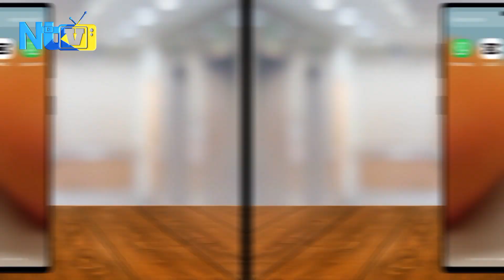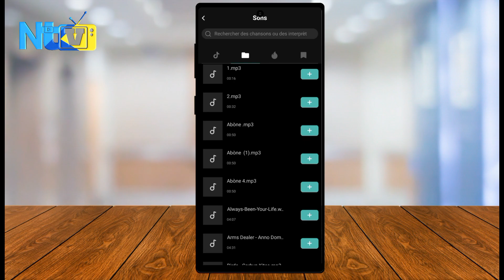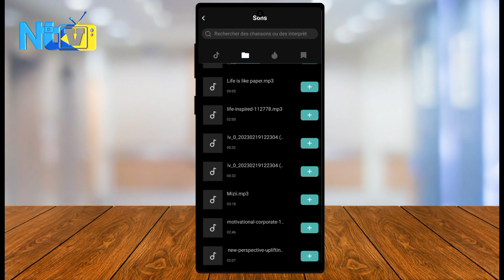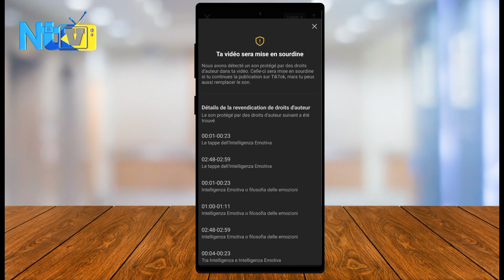montagevideo sou capcut yon nouvo opsyon yo fèk ajoute ki trè entèresan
nan video sa mwen pral patage avek ou yon nouvo opsyon ki fèk ajoute nan aplikasyon capcut la kap edew evite pwoblem copyright